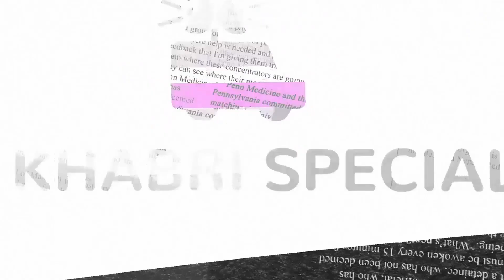Bigg Boss 17 : Manasvi ने कांच पर आखिर क्यों लिख दिया की Anurag गद्दार हैं | Khabri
OUR TEAM